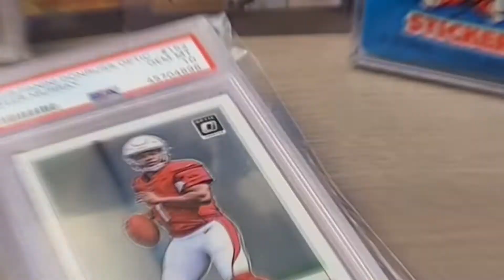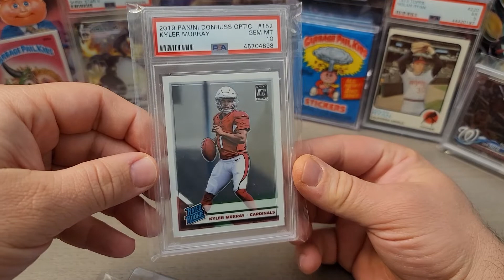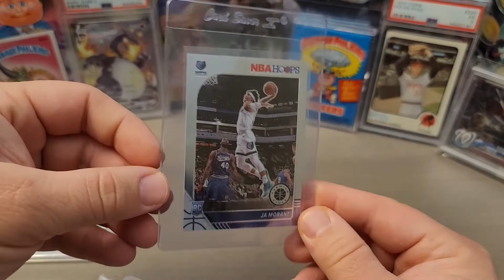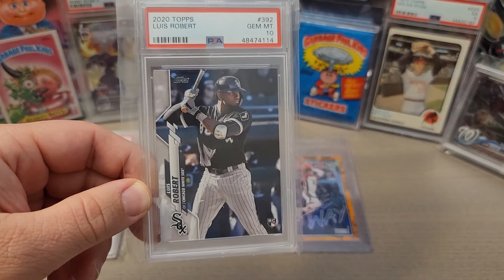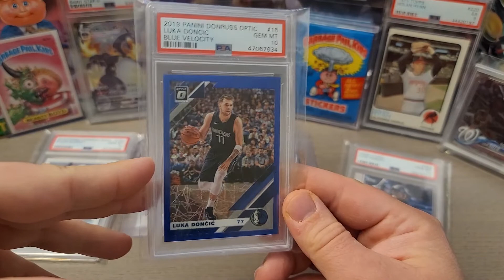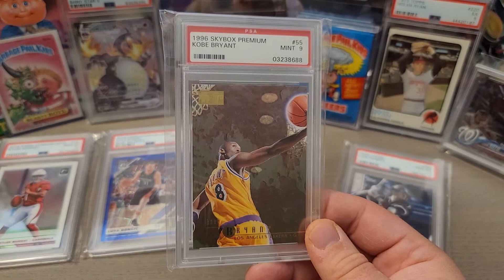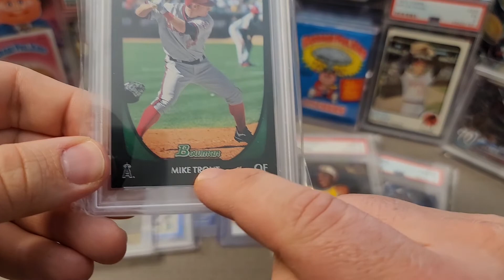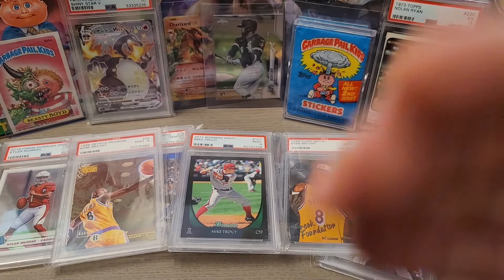Sports Cards Sale! Some nice cards, Football, Baseball, and Basketball! 🔥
Hey Everyone - Doing another card sale video! Make sure to let me know what your YouTube name is, so I can match up your place in line via the comments. I am only shipping domestically this time, sorry!